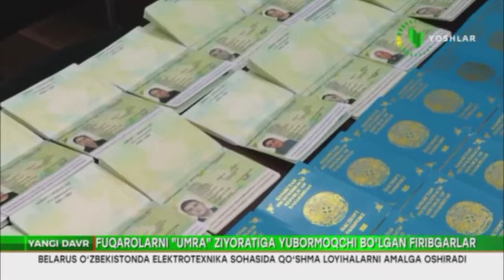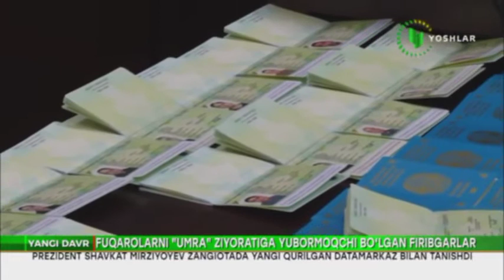Умра зиёратига бормоқчи бўлган 46 нафар инсонни фирибгарлар "ухлатди"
4 нафар шахс одамларга Қозоғистон паспортини бериб Умрага юбормоқчи бўлди. Аммо паспортлар қалбаки бўлиб чиқди. Эҳтиёт бўлинг, ҳар кимга ҳам ишонаверманг!